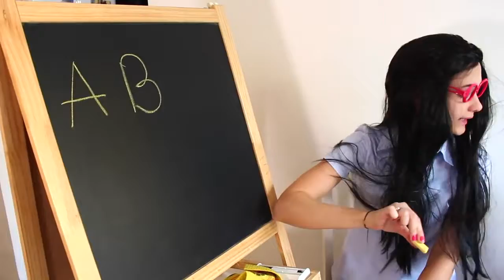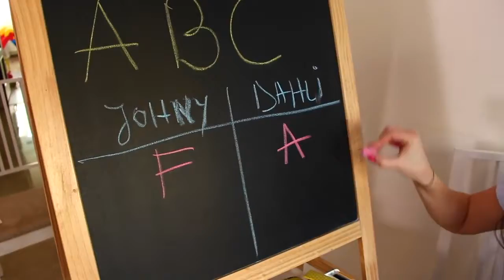Baby Balloon & School Fail with Teacher & Good Baby | Johny Johny Yes Papa & Finger Nursery Rhymes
"Toys" word in other languages: Toys in other languages: juegos, juguetes, giocattoli, spielwaren, brinquedos, carrinhos, spielsachen, leker, spielzeug, jouets, speelgoed, 玩具,leksaker, खिलौने, игрушки, oyuncaklar, zabawki, bréagáin, Παιχνίδια, トイズ, ġugarelli, hračky, іграшки, hračky, legetøj, 장난감.

      Here is the place where toddlers and kids of all ages can explore a world of entertainment , education, music and fun toys.  We will upload new, safe and interesting videos weekly for our children.
      Loads of family friendly content will bring a smile and a relaxing time for kids and for parents.We are opened to any comment or suggestion so please feel free to comment on a video or send us a message.
The Transylvania Family

No child abuse on this channel! The children that played in any of our videos acted, played and sang songs on their free will and they loved it:) Also they were carefully watched and supervised for safety.